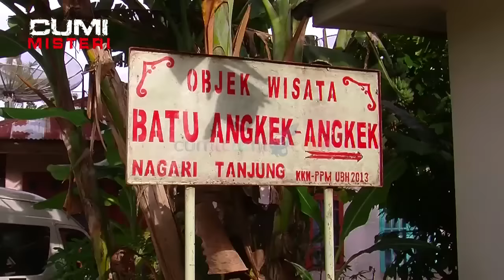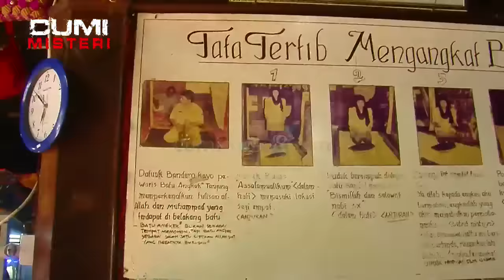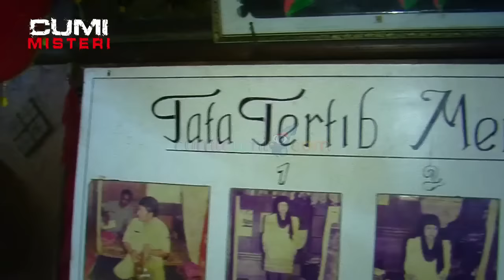Batu Angkek-angkek di Sumatera - Cumi Misteri